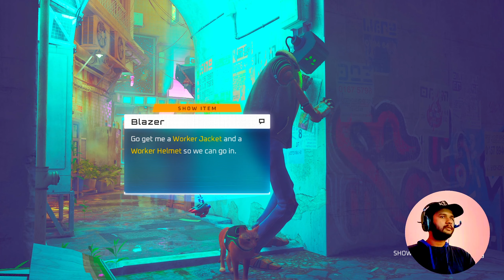They Put Cat In Jail For Robbery 😥...!!! Stray GAMEFURY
HI Friends..😊

HUGE THANKS FOR ANYONE SUPPORTING ME..!! YOU GUYS ARE MARVELOUS..

PC SPEC
Processor :- AMD Ryzen 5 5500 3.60 GHz
RAM :- 16.0 GB (15.8 GB usable)5
Desktop :-ZEBRONICS 144HZ MONITOR
Keyboard And Mouse :- ZEB-TRANSFORM